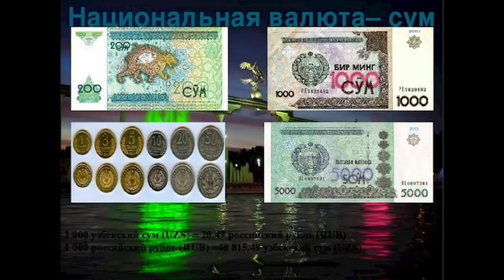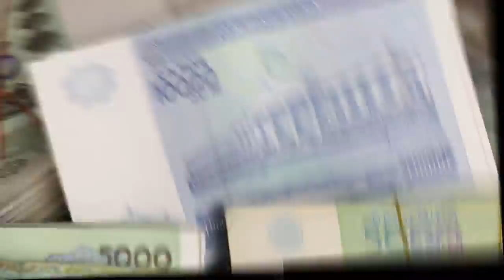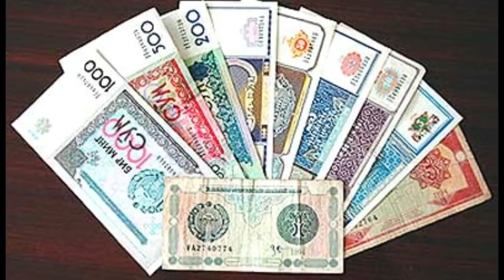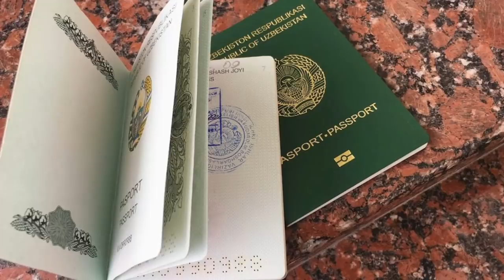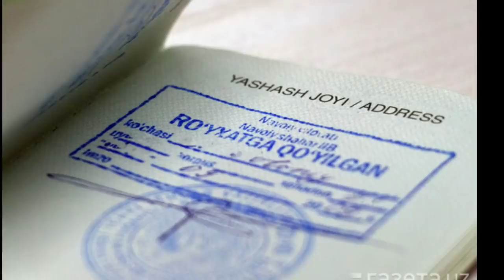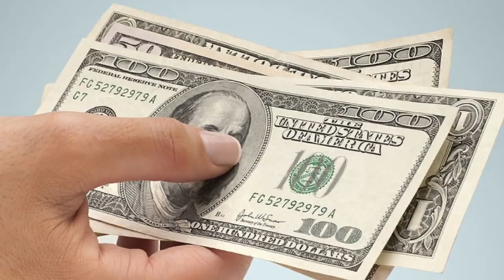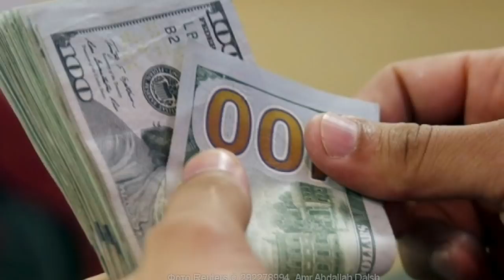ТЕЗКОР ХАБАР! ДОЛЛОР 90 СУМ БОЛАДИ УЗБЕК ПУЛЛАРИ ЙУК БУЛАДИ, 100 МИНГ 50,МИНГ